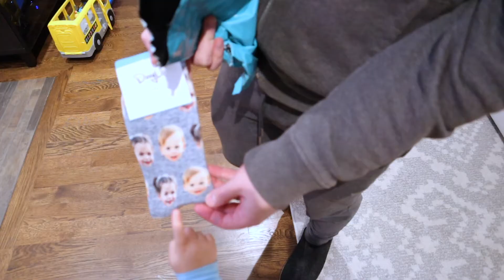VLOGnukkah #2 - Second night of Hanukkah | Sammy’s half birthday | Dreidel cookies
Tonight was extra special because we celebrated the 2nd night of Hanukkah and Sammy’s half birthday. He is officially 18 months old! We made some delicious dreidel cookies. Ellie and Sammy exchanged their gifts to each other, and daddy got something he will never forget.

Create Amazon Baby Registry

All my favorites:
✨ Water bottles
✨ Cricut Maker 3

As a mom of two, I have learned a thing or two. I created this channel to help simplify all your mom needs! Sleep training? It’s here! Pumping simplified-no problem! Need some toddler activities? I'm on it! Hope you join along for this wild ride called parenthood.